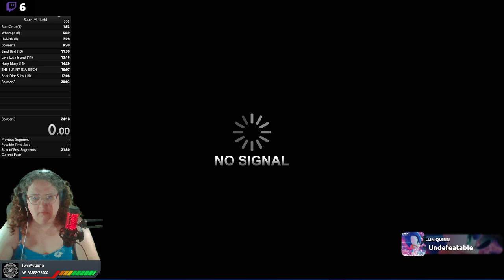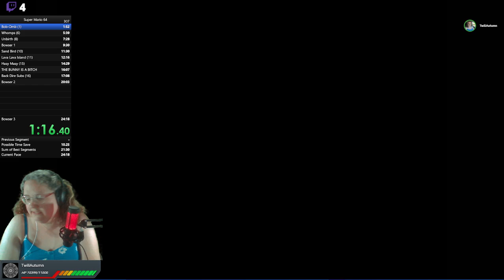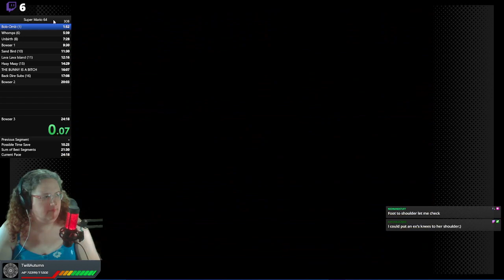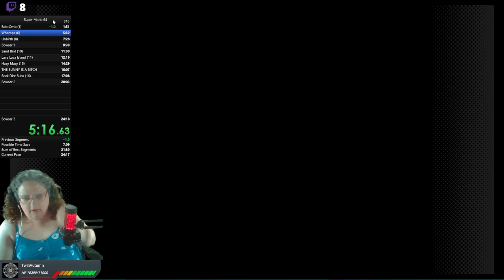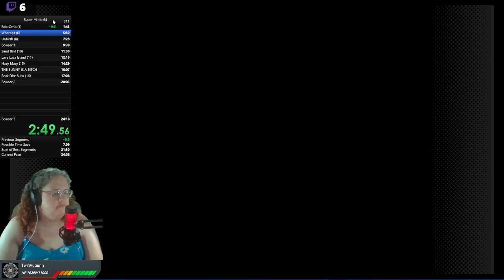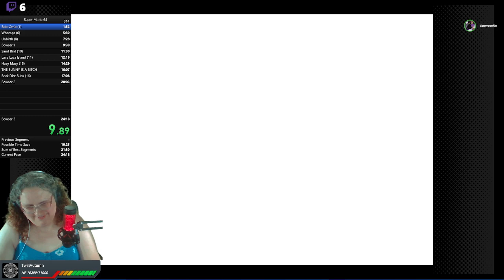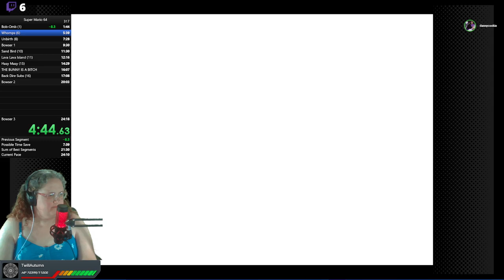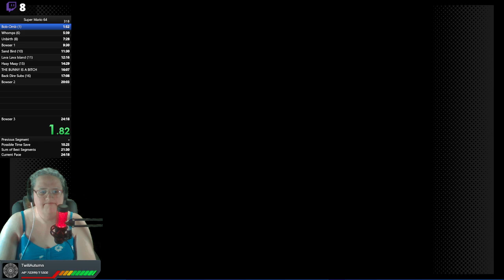Super Mario 64 Speedruns 6/28/2024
Back in May 2024, I completed a 120-star run of Super Mario 64.  While playing it, I attempted to do some speedrun tricks during that playthrough and failed miserably.

After completing the game on stream, I decided to seriously run the 16-star run of the game and started practicing the tricks to pull that off.  As of this upload, I have practiced enough to get my time down to 24:18.

Every once in a while, I will stream attempts to get that time down.

You can catch the streams most days over on Twitch! Schedule is posted on the site and on my Discord